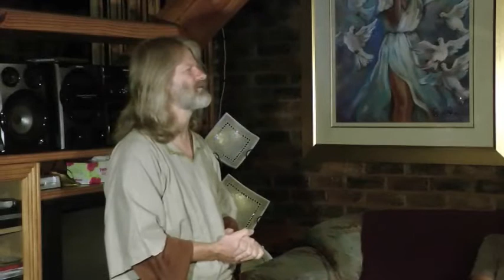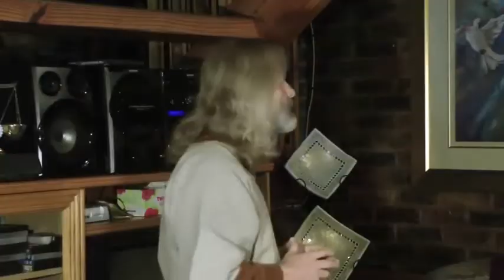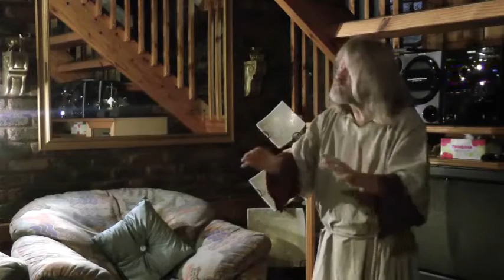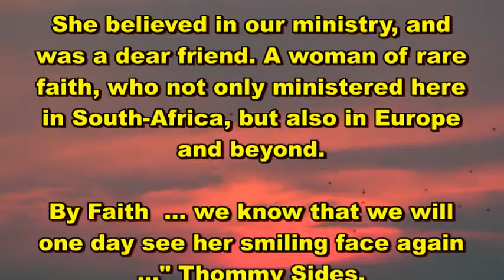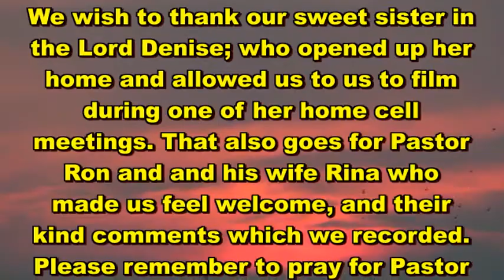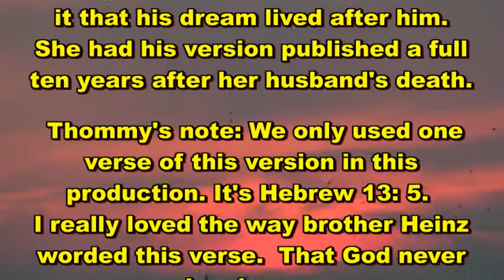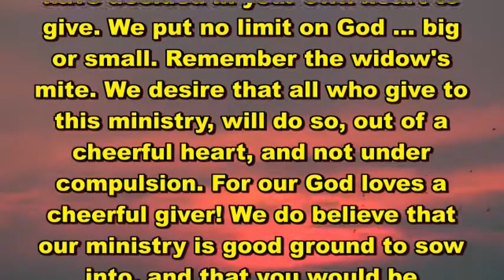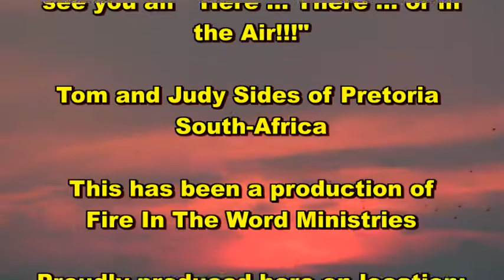Hebrews 11 - The Faith Chapter Drama....Performed LIVE!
American Thommy Sides brings "The Faith Chapter" to life, as never before! Done "LIVE" Word for Word from the Bible, at a home cell meeting in South Africa. This ministry drama is sure to encourage your heart, and build up your faith.Includes a two minute intro.